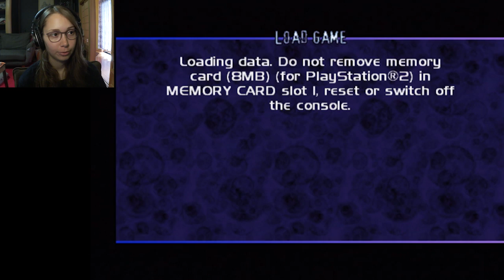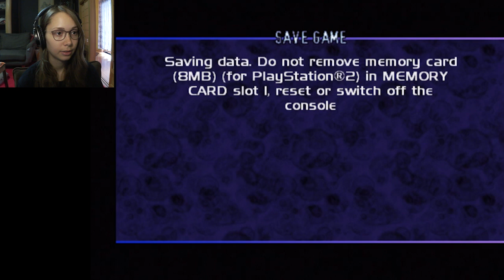[ The Thing ] Boss 2 (Let's Play) - Part 10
Welcome to my Let's Play of The Thing for the ps2!